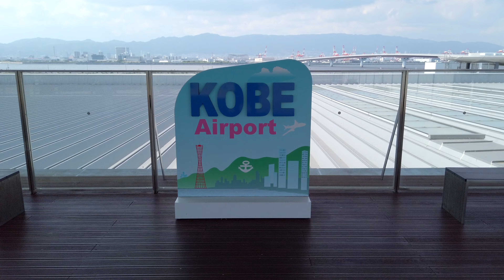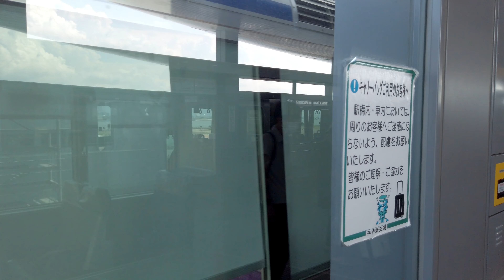Kobe Port Liner from Kobe Airport to Sannomiya - Hyogo Japan [4K/Binaural]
This video starts at Kobe Airport and takes you to a ride on Port Liner from Kobe Airport Station to Sannomiya Station

Chapters
0:00 Opening Title
0:32 Kobe Airport
12:42 Keisan Kagaku Center Station
14:26 Iryo Center Station
16:16 Shimin Hiraba Station
17:48 Minatojima Station
19:44 Naka Koen Station
22:04 Port Terminal Station
24:41 Boeki Center Station
25:46 Sannomiya Station

Trivia: Every time I ride on Port Liner, there is one thing that always comes to my mind... ALWAYS!!! Don't you think the way the English announcement says "On the right" is tooooo sexy??? For example, she goes like "P08 Keisan Kagaku Center... Doors open on the rhhhhaight..." 😄😄😄